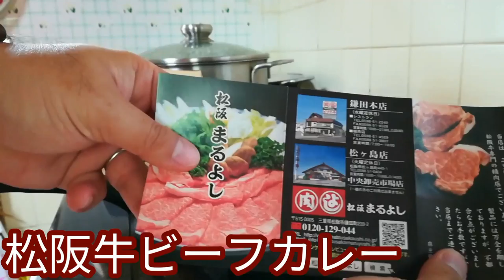Kazooさんからいただいた松阪牛ビーフカレーを食べました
Kazooさんが沖縄に弾丸旅行（2017年9月30日〜10月1日）をしたときにいただいたお土産です。
なんかもったいなくて食べていなかったのですが、我慢できずにたべてしまいました。ただ、食べている動画です。
【松阪牛専門店 松阪まるよし】
ーーー
ーーー
【shin3mani@TV 沖縄冒険編】とは？
沖縄が好きになる情報や、観光客がタメになる情報、沖縄県民が見てもタメになる情報を発信していきたい！という思いで投稿しています。
基本は、皆さんのコメント・リクエストをもとに、沖縄をブラブラしていこうという、他力本願の視聴者参加型のチャンネルなので、お気軽にコメントお願いします。
【Amazonのリンク】
あと、コラボや一緒にぶらぶらしてくれる方なども募集しております。英語が話せたり、中国語が話せる方だと嬉しいです。
私も話せるようになりたいのでww

Apple iPad3rd、iPadmini、
Canon iVIS mini、Canon iVIS mini Xなど。
★編集は　iMovie（iOS）、PowerDirector（Android）、Final Cut Pro Xなど。